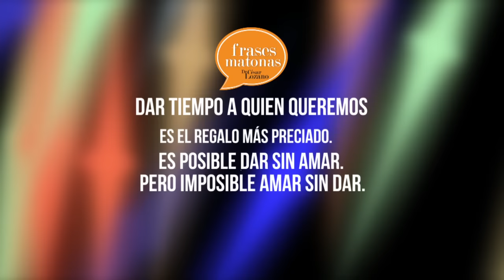¿Dar hasta que duela? FraseMatona - César Lozano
Dar tiempo a quien queremos es el regalo más preciado. Es imposible dar sin amar, pero imposible amar sin dar.